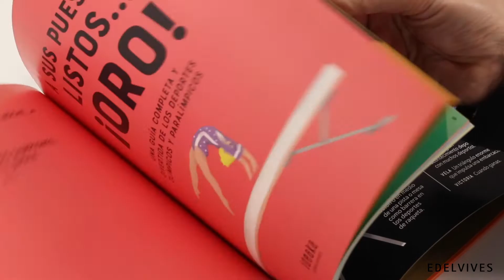A sus puestos, listos... ¡oro!, sello Ideaka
Repleta de asombrosas anécdotas y curiosidades, esta guía ilustrada te enseñará todo lo que querrías saber de todos los deportes olímpicos y paralímpicos. Para curiosos lectores a partir de 8 años.